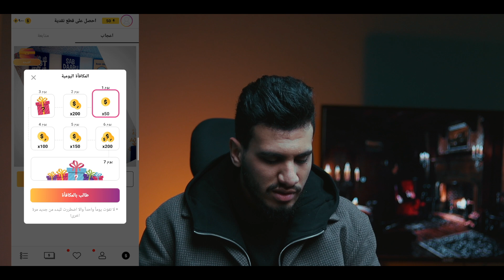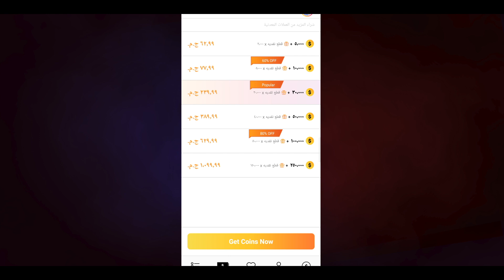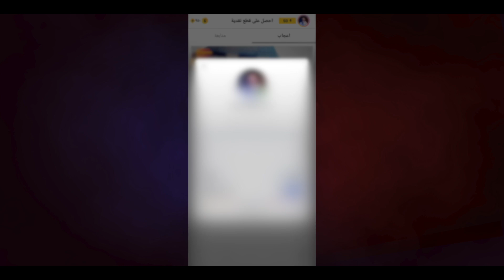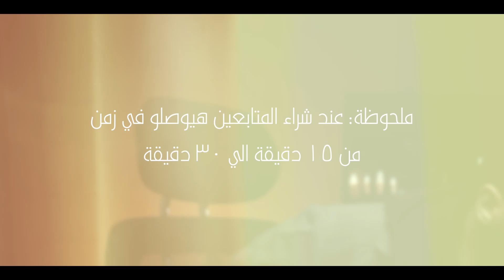طريقة حصرية لزيادة متابعين انستقرام 2021 مجاناً | متابعين حقيقيين متفاعلين بدون مقابل ✅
تطبيق لزيادة متابعين انستقرام حقيقيين غير وهميين ومتفاعلين مجانا .
التطبيق لكسب  متابعين انستا للاندرويد والايفون 2021 .